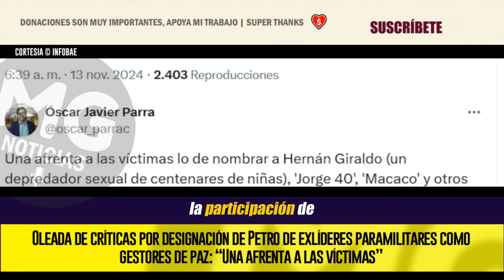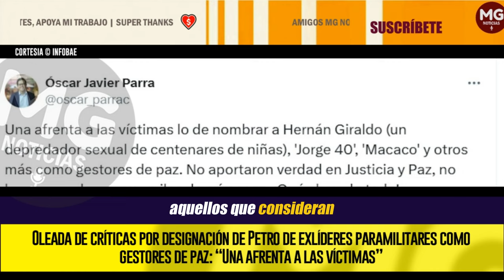OLEADA DE CRÍTICAS ⛔ FUERTE RECHAZO A DESIGNACIONES DEL PRESIDENTE PETRO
Alineado con lo anterior, el investigador de Fedesarrollo Mauricio Reina señaló que es “totalmente inoportuno la nominación de 18 exlíderes de las AUC como gestores de paz, porque ya negociaron con el Estado, mucho más en el caso de Hernán Giraldo, el monstruo de la Sierra Nevada, alias Taladro, conocido por su pedofilia”.
INFOBAE